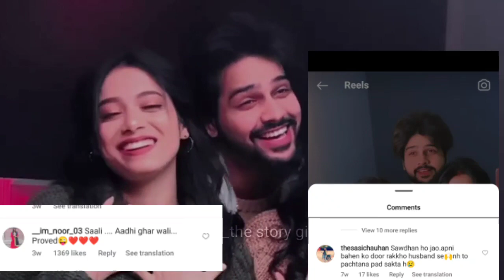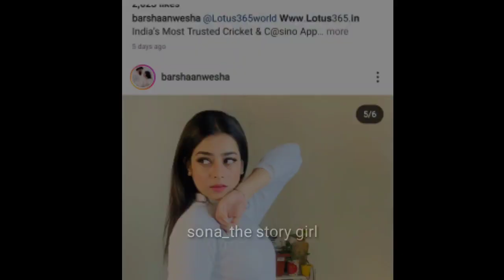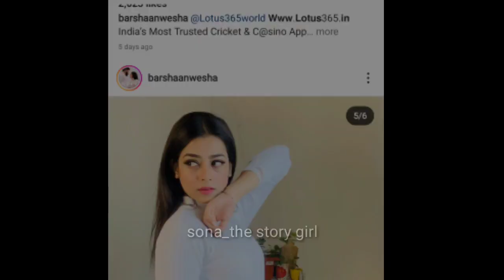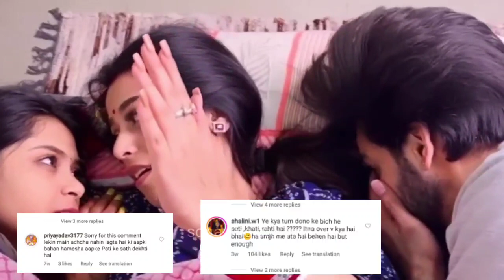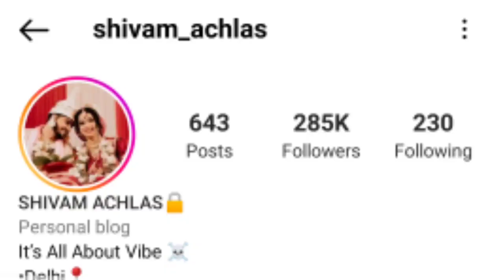पति पत्नी और साली के प्यार की असली कहानी😱Anwesha Roy Chowdhury & Shivam Achlas Lovestoy/Marriage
Hello Friends.
        In this video you know about social media anwesha Roy Chowdhury & Shivam achlas biography, life story, family.

  दोस्तों इस वीडियो में आप जानेंग anwesh Roy Chowdhury and Shivam achlas की लाइफ की पूरी कहानी साथ ही जानेंगे उनकी पर्सनल लाइफ के बारे में सब कुछ